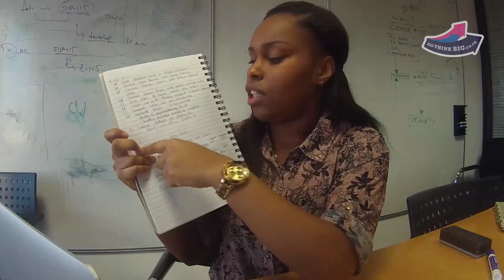Straight Talk: Secret Diary of an Apprentice (IBM and Sky)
We gave apprentices at IBM and Sky a GoPro camera for a week and asked them to film everything they did. You won't get a better insight into life as an apprentice at a big company than this!